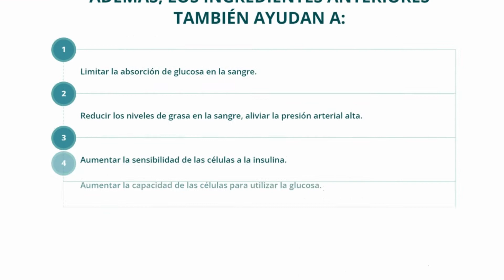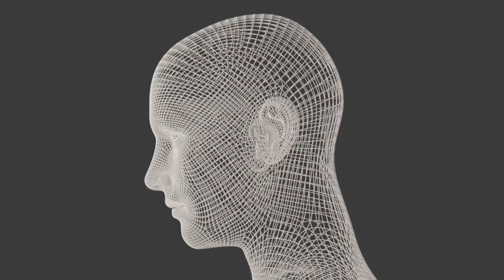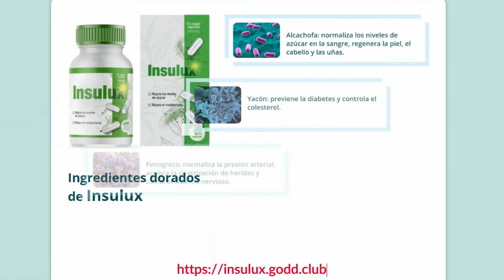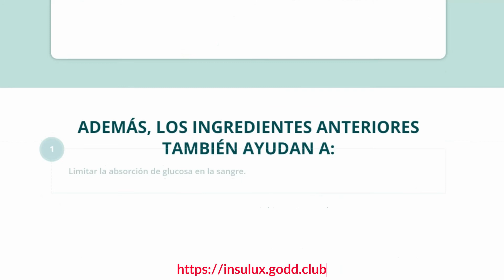Insulux Peru, Precio Inkafarma? Insulux Capsulas? Para la diabetes? COMPONENTES? CONTRAINDICACIONES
Pide INSULUX en PERU  pulsando este enlace:
Mira TODO el vídeo y encuentra toda esta información:
▶ Que es INSULUX PERU, Para qué sirve INSULUX
▶ Beneficios de INSULUX 🔆
▶ ¿Como tomar , INSULUX  original?
Tomar 2 capsulas cada 12 horas después de los alimentos, diario.
▶ Cómo Funciona INSULUX  PERU
▶ Efectos secundarios y contraindicaciones de INSULUX  PERU
Actualmente no existen efectos secundarios por usar INSULUX  .
▶ Como y donde comprar INSULUX  en PERU, precio INSULUX  original
Puedes pedir INSULUX 100% original desde la página WEB OFICIAL.
Pulsando este enlace de abajo⤵️
📍 Además el pago lo realizas cuando recibas tu pedido. 😻
❤️‍🔥APROVECHA LA SUPER PROMOCION DE 3X2! ❤️‍🔥